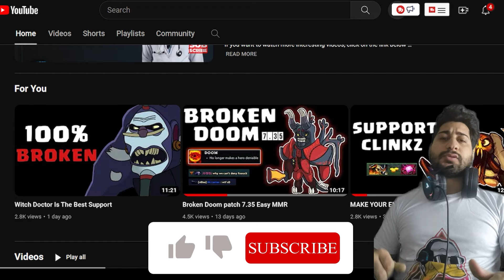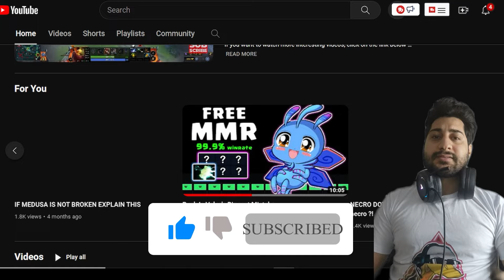RUBICK IS THE BEST MAGIC HERO IN 7.37 PATCH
I hate rubick as enemy but i love to torture enemies with playing that 😁💥

HAVE FUN 💖🔥

All Tracks Are Free . thanks